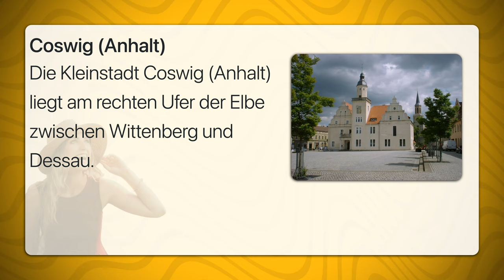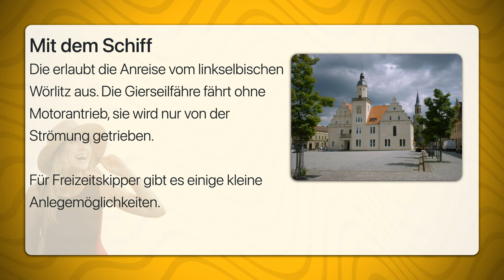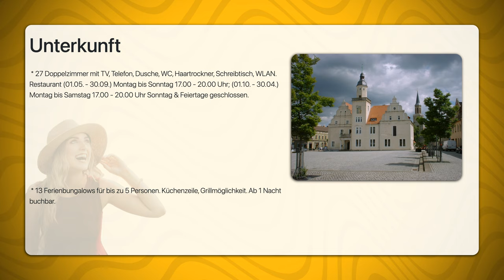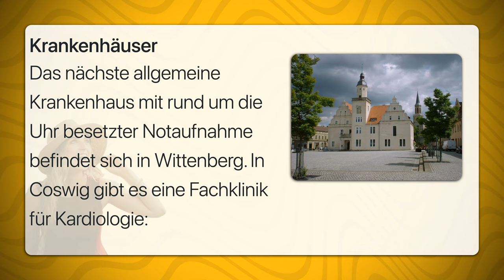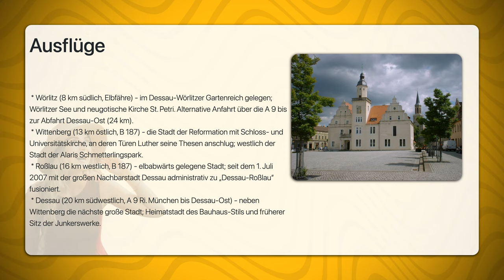Coswig Anhalt | Travel Tipps | Reiseführer Deutsch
Die Kleinstadt Coswig (Anhalt) liegt am rechten Ufer der Elbe zwischen Wittenberg und Dessau.
Der ist mit Regionalbahnen über die Strecke Dessau–Falkenberg (Elster) erreichbar. Es gibt stündliche Verbindungen nach Dessau und Wittenberg. Nächster Fernverkehrshalt ist Wittenberg.